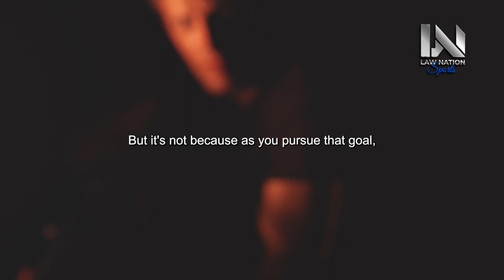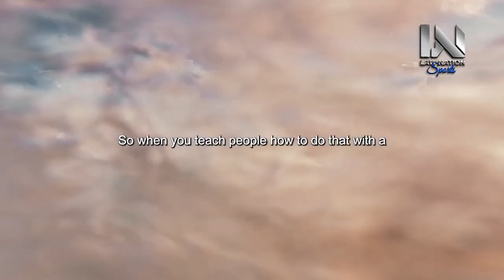FOCUS ON YOU - Powerful Motivational Speeches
00:00:00 - Life's Challenges and Overcoming Them
00:01:16 - The Importance of Getting Back Up
00:02:25 - Fighting Back and Believing in Your Ability
00:03:48 - The Uphill Climb and the Value of Goals
00:04:56 - The Consequences of Instrumental Goals
00:06:06 - The Power of Tools
00:07:47 - The Power of the Mind
00:09:15 - Metacognition and Becoming Conscious
00:10:23 - Unlearning and Relearning for Personal Growth
00:11:30 - Unwiring and Reprogramming